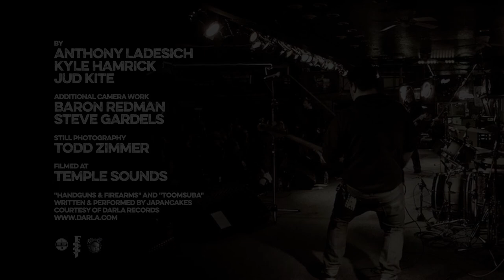Apocalypse Meow X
Here’s a special film short about Midwest Music Foundation on the occasion of our 10th Apocalypse Meow by Mile Deep Films & Television, The Feral Few, Killer Kite Productions.

"Handguns & Firearms" and "Toomsuba"
Written and performed by Japancakes
Courtesy of Darla Records